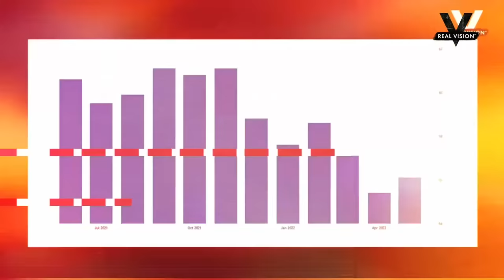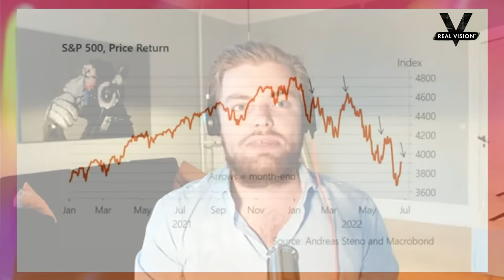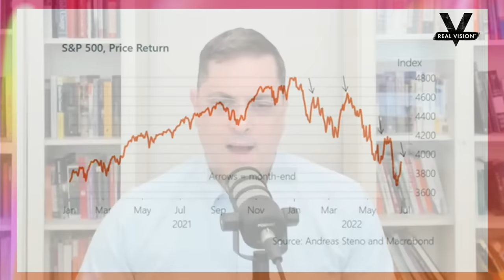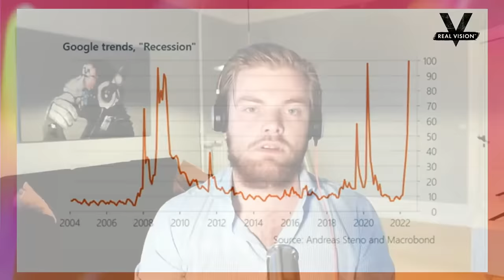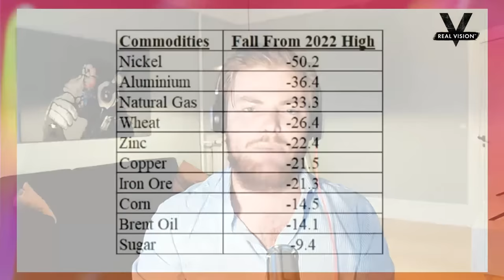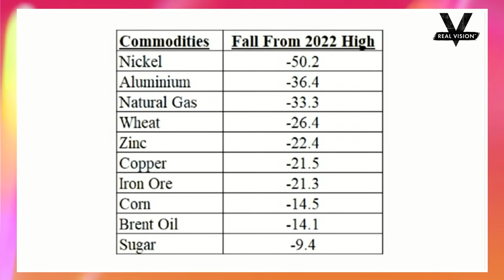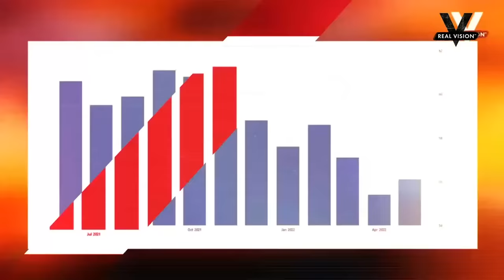What Does Commodity Price Action Tell Us About the Economy?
The S&P 500 is down nearly 18% year to date, its worst first-half performance since 1970. U.S. consumer confidence dropped to its lowest level in 16 months in June, as inflation continues to extract its due. And Google searches for "recession" have reached a new high, according to Andreas Steno Larsen. “Typically,” he adds, “that only happens during actual recessions. Are we already in one, or is the risk overstated by now?” The fear of slowing growth now supplanting the fear of inflation, markets have fresh fuel to reprice assets across the risk spectrum. Andreas Steno Larsen joins Ash Bennington to talk about inflation, recession, and recent price action, including the particular pressure on convertible bonds. We also hear from Michael Gayed about an emerging counter-trend trade based on a correction for crude oil and commodities. Want to submit questions? Drop them right here on the Exchange Watch the full conversation featuring Michael Gayed